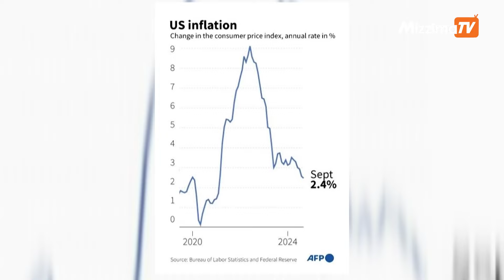ရွေးကောက်ပွဲနီးချိန် အမေရိကန် စီးပွားရေး ခိုင်မာသော်လည်း မျှော်မှန်းချက် မပြည့်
AFP

အမေရိကန်ရဲ့ စီးပွားရေးဟာ တတိယသုံးလပတ်မှာ ဖွံ့ဖြိုးမှု ကြံ့ခိုင်နေတုန်း ဖြစ်ပေမယ့် မျှော်မှန်းချက် မပြည့်မီကြောင်း ဗုဒ္ဓဟူးနေ့က အစိုးရအချက်အလက်အရ သိရတာကြောင့် သမ္မတ ရွေးကောက်ပွဲ သီတင်းတပတ်တောင် မလိုတော့တဲ့အချိန်မှာ ကုန်ဈေးနှုန်း ကြီးမြင့်မှုကြောင့် စိတ်ပျက်နေတဲ့ မဲပေးပြည်သူတွေကို ဖိစီးမှု ဖြစ်စေပါတယ်။